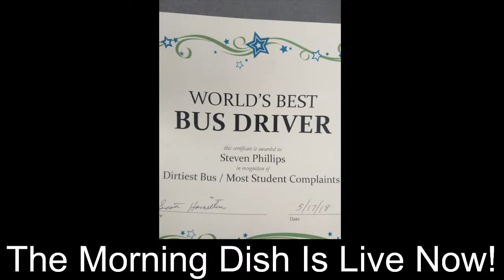The Morning Dish Live